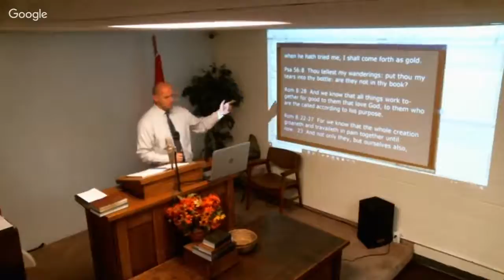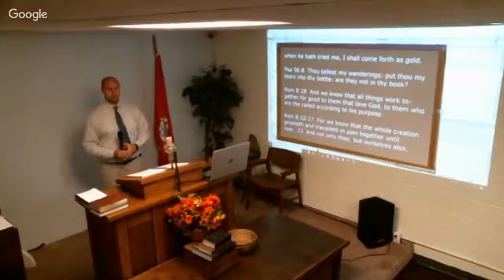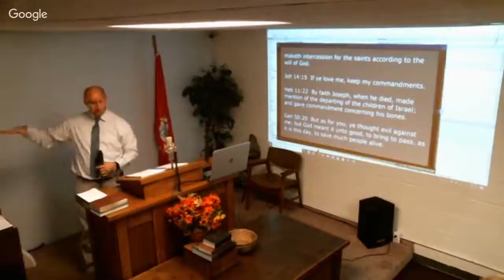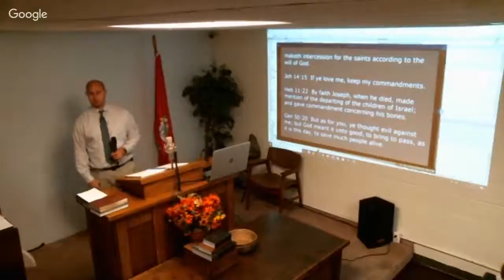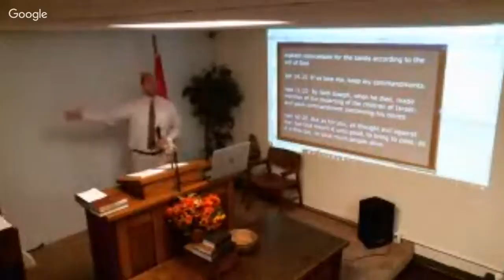ABC's of Christian Maturity - Sin, Suffering and Sickness - 10